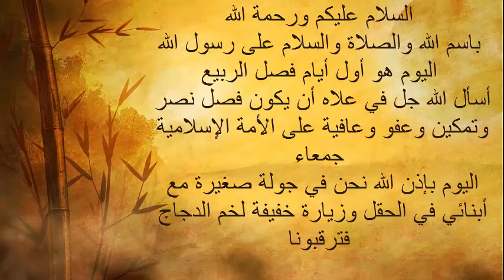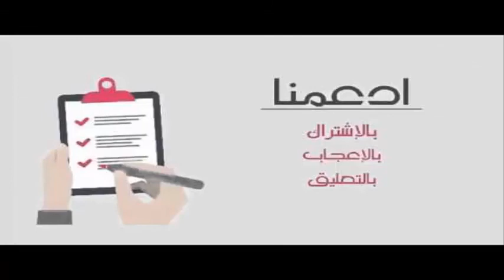جولة في الحقل وزيارة إلى خم الدجاج مع فائدة Stop chicken from eating eggs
جولة مع الأبناء في الحقل وزيارة خم الدجاج مع فائدة بخصوص سبب أكل الدجاج للبيض والإفتراس